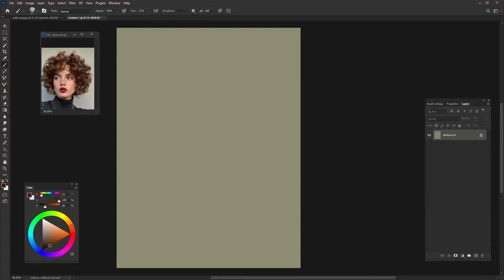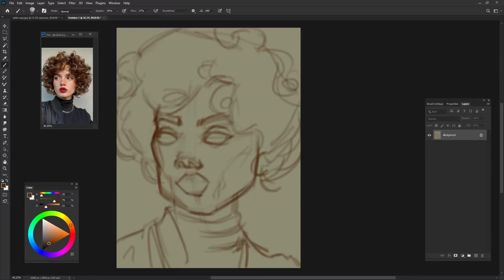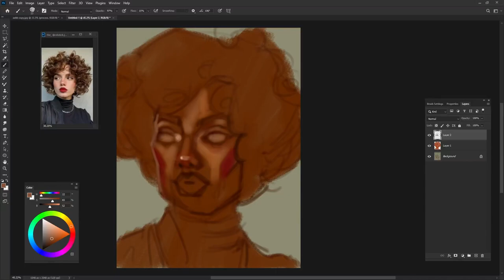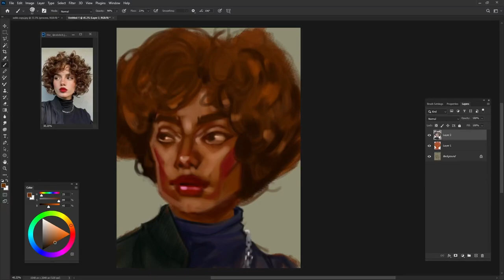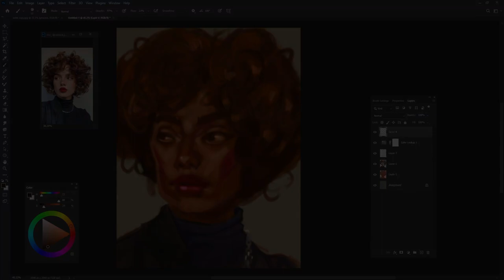Stylized Drawing A Portrait | HELP ME REACH 1K SUBS